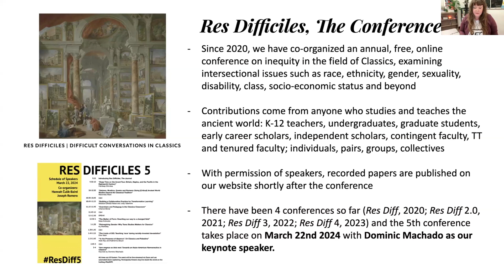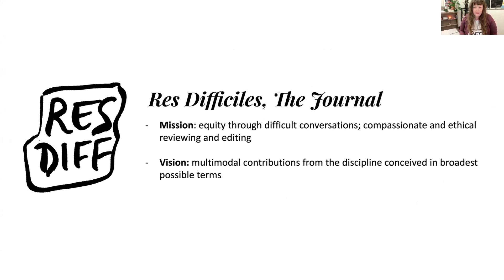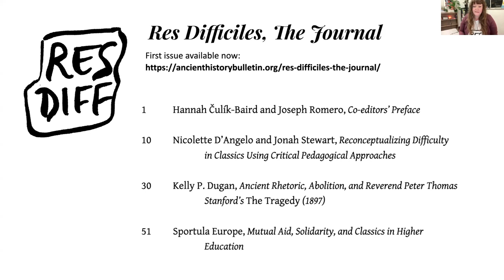Res Diff 5: Hannah Čulík-Baird, Luke Roman, Elke Nash, “Introducing Res Difficiles, The Journal”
Res Diff 5: Difficult Conversations in Classics

Hannah Čulík-Baird, Elke Nash, Luke Roman, “Introducing Res Difficiles, The Journal” March 22nd 2024.

Video edited by Kayla Andrade.